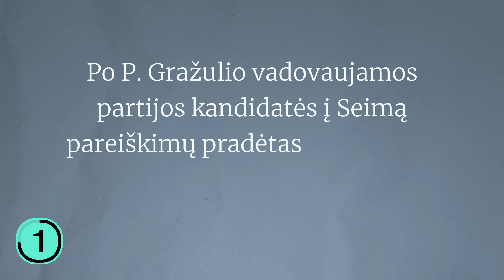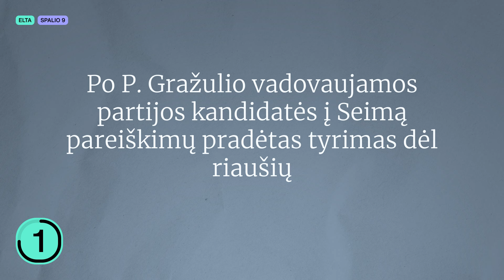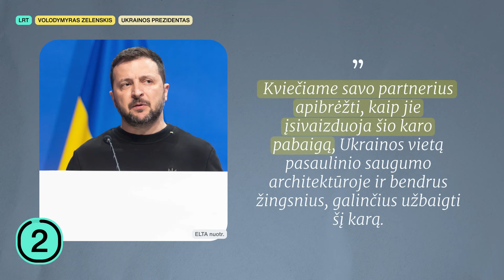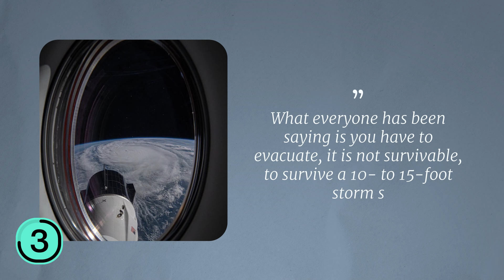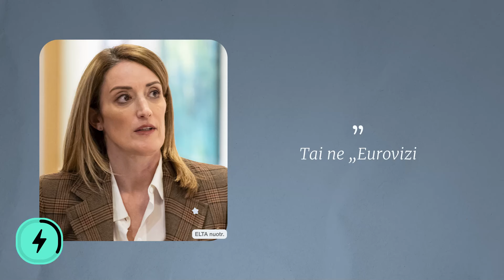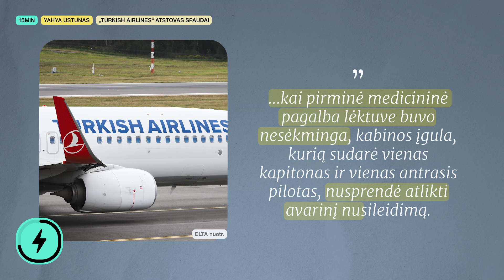KONSERVATORIAI AGONIJOJE | TRAGIŠKAS SKRYDIS | rinkimai | rusai – po Ukrainos žeme | Tiek žinių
🤝ELEKTRUM - didžiausios elektros gamintojos Baltijos šalyse grupės įmonė. Sužinokite daugiau

Trečiadienį (spalio 9 d.) Tiek Žinių vedėja Silvija papasakos apie pro socdemų vogtas žaliuzes žvelgiantį Gabrielių Landsbergį, po Ukrainos žemėmis ropinėjančius ruskius, labai garsius įspėjimus amerikiečiams evakuotis bei tai, kodėl europarlamentarai, garsiai giedojo antifašistinį himną „Bella Ciao“.

00:00 Tiek žinių
00:33 Rinkimai vis įdomėja
03:55 ruskiai lenda iš po žemių
06:25 Uraganas Miltonas jau prie durų
09:04 BLIC naujienos

„Tiems, kurie neskaito“, „Genijai, pasipūtėliai ir žmogžudžiai. Senieji meistrai ir jų paveikslų paslaptys“, „Pranešėjas ir Prezidentas“